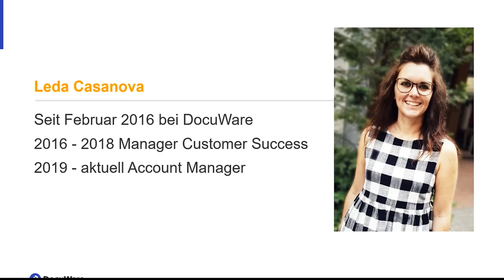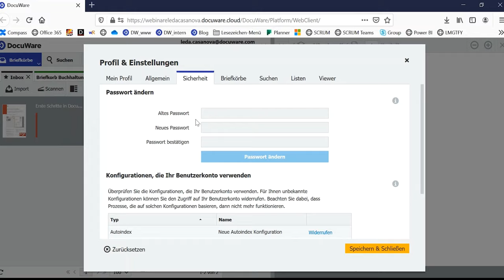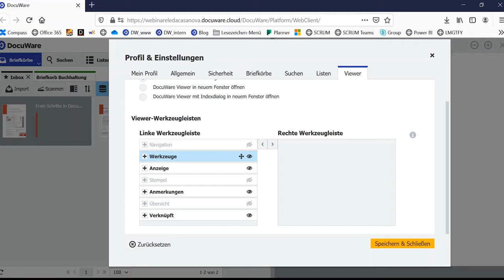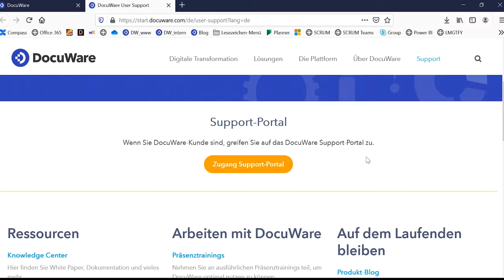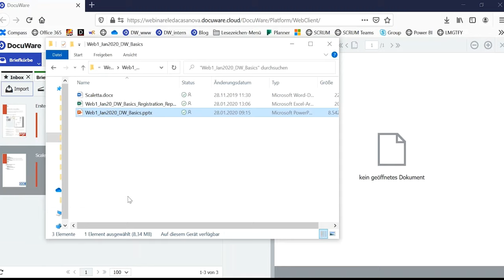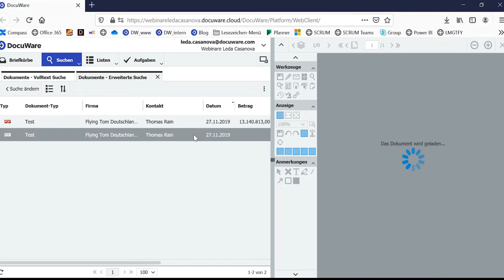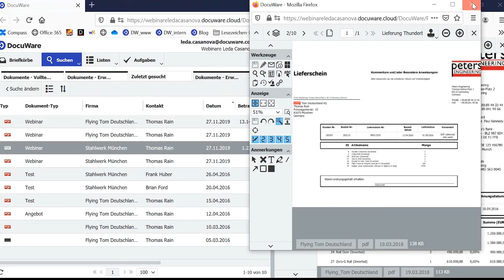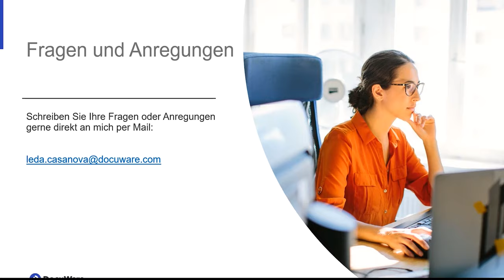DocuWare Basics für Neueinsteiger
In diesem Webinar zeigen wir Ihnen Schritt für Schritt die grundlegenden Funktionen unserer Dokumenten Management Software.

Erfahren Sie beispielsweise, wie Sie Ihre Dokumente ganz einfach importieren und im Viewer anzeigen können, um diese anschließend mit Hilfe der Werkzeugleiste weiter zu bearbeiten, zu drucken und zu versenden. Oder aber auch wie man Dokumente in ein Archiv ablegt, sein Password ändert oder eine Abwesenheitsnotiz erstellt.

Sie werden feststellen, es ist ganz einfach!